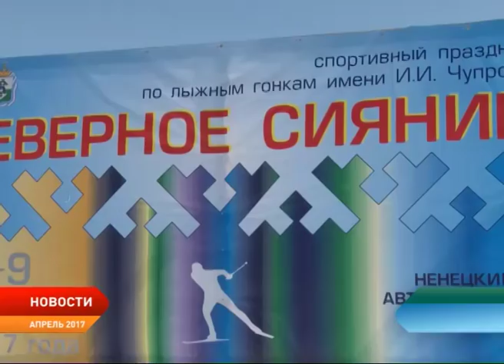Новости Ненецкого округа от 5.04.2018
В ожидании паводка. Ледоход в районе окружной столицы пройдет в конце мая.

Свалку в поселке Искателей рекультивируют. Управление государственного заказа Ненецкого округа объявило о проведении открытого конкурса на выполнение инженерных изысканий и разработку проектной документации по рекультивации свалки.

Исполнение полномочий в сфере строительства. В Собрании депутатов прошло очередное заседание, посвященное реализации 95-го окружного закона. Все ли удается?

Люди-киборги. В Нарьян-Маре презентовали новейшие разработки в области протезирования конечностей.